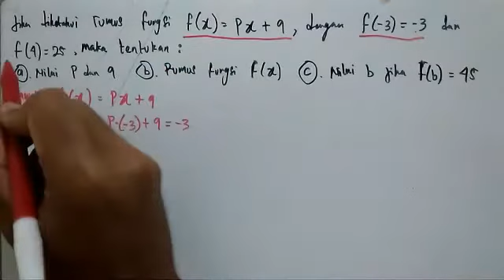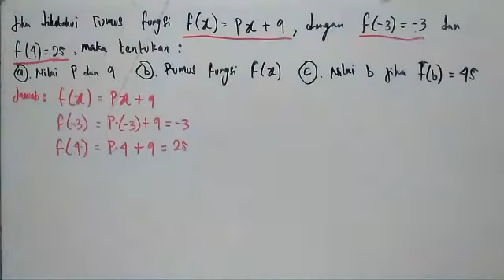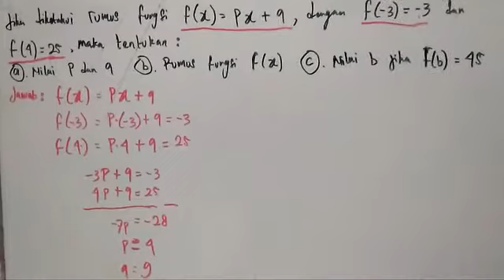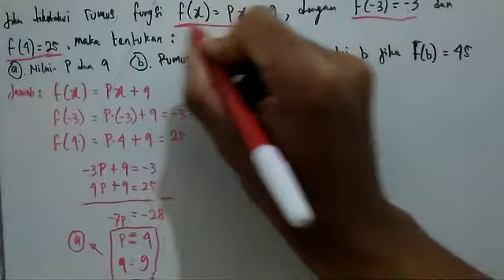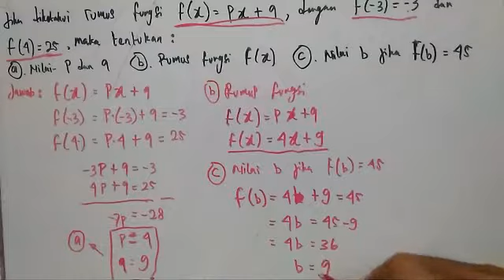Jika diketahui rumus fungsi f(x) = px +q, dengan f(-3) = -3 dan f(4) = 25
Jika diketahui rumus fungsi f(x) = px +q, dengan f(-3) = -3 dan f(4) = 25. Maka tentukan :
A. Nilai p dan q
B. Rumus fungsi f(x)
C. Nilai b jika f(b) = 45